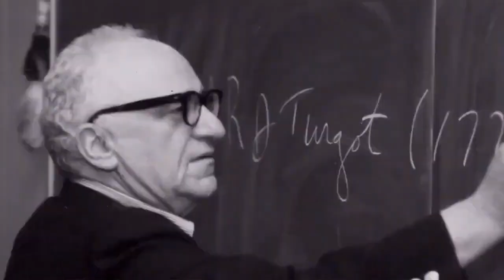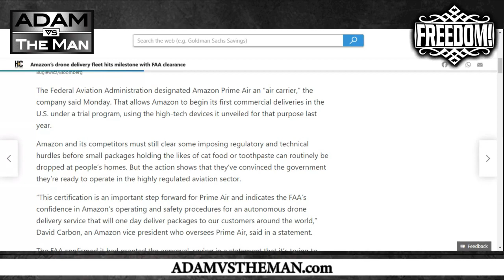Amazon Drone Delivery Finally On The Horizon